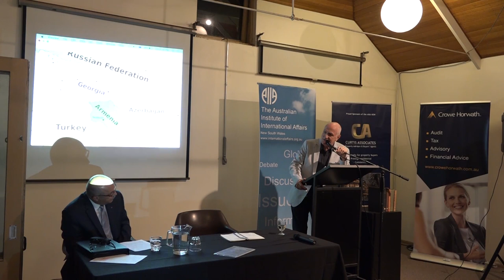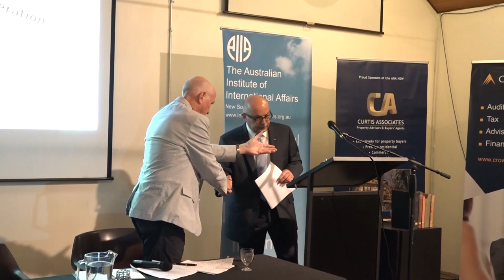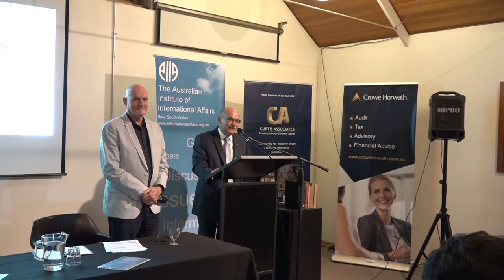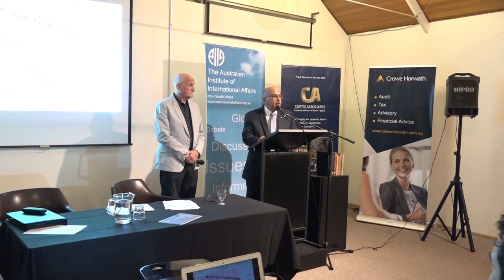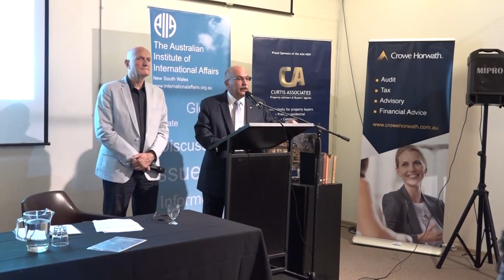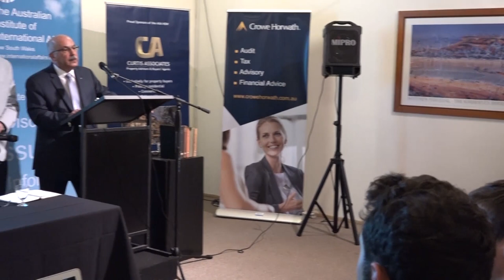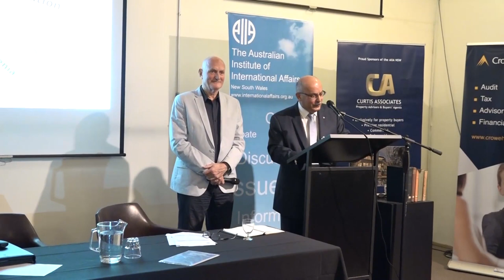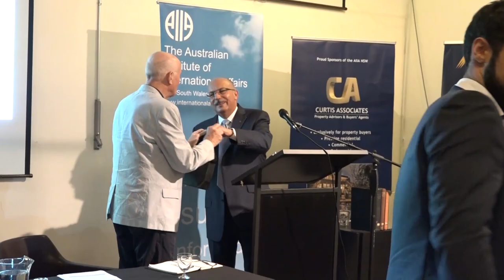Armenia TV (Australia) - NKR Representative at Australian Institute of International Affairs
Kaylar Michaelian - the Republic of Nagorno Karabakh Representative to Australia - addresses the Australian Institute of International Affairs (AIIA).

He speaks about the history that proves Artsakh is Armenian, and defines the rights to self-determination of the people of the Republic of Nagorno Karabakh.

Armenia TV, a product of Armenia Media Inc., is Australia's premiere television network broadcasting regular interviews, reports, news, views and events to the Armenian-Australian community and the Armenian community at large.